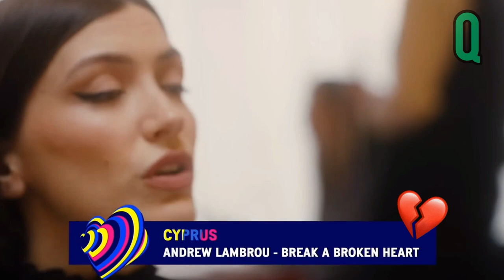Eurovision 2023 – semi-final 2 | MY QUALIFIERS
The rights for all of the songs listed in this video go to their respective authors. I claim no copyright whatsoever.

Make sure to comment your (non)qualifiers, enjoy! 🕺🏻😁